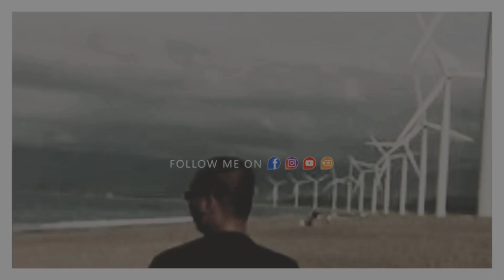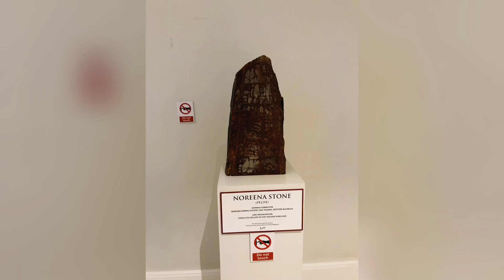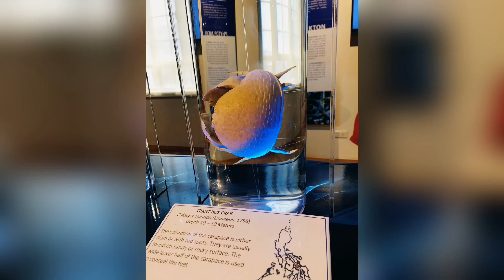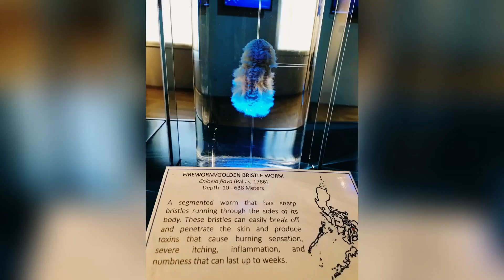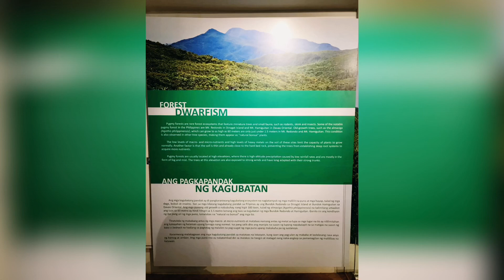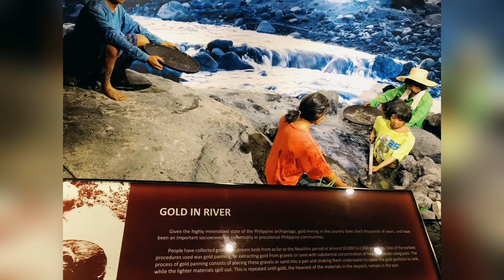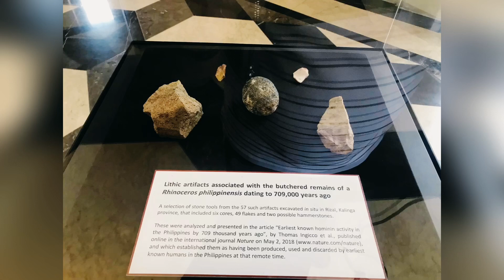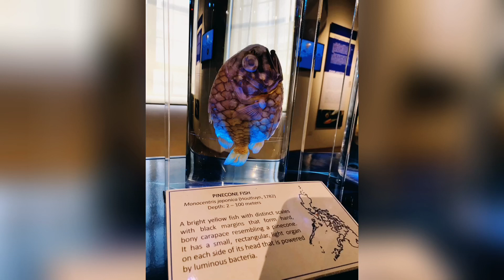National Museum of Natural History in the Philippines.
One of the biggest museum in the Philippines where you can experience history to the next level.
This place is good for educational tour and even just for past time with family and friends.